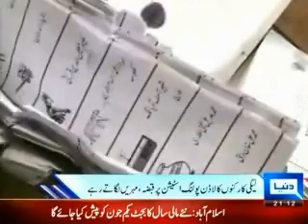PML-N cast bogus votes in PP 243 by election of DG Khan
DG Khan by election. PML-N workers show weapon & interrupt polling process in different polling stations. The two seats of the provincial legislature — PP-243 and 245 — fell vacant due to the resignation of PML-Q legislator Muhammad Mohsin Khan Leghari and senior adviser to the Punjab chief minister, Sardar Zulfiqar Ali Khan Khosa, due to their elevation to the Upper House of the parliament -- Senate.
In the by-election in PP 243, the son of veteran politician Sardar Zulfiqar Ali Khan Khosa, Hasamuddin Khosa, is PML-N candidate.
No other political party has fielded its candidate here but an independent candidate, Imtiaz Leghari, is contesting against him. The reason is very obvious that the political parties have no influence here rather tribal rivalry decides the fate of any candidate. The whole district houses different tribes but the two major are 'Leghari' and 'Khosa' and since decades the persons belonging to these two tribes had been elected from here. The constituency of PP-243 is always won by 'Khosa' tribe and chief of this tribe, Sardar Zulfiqar Ali Khosa, was elected from this constituency. He has unique distinction of being elected nine consecutive times from this constituency. This time Legharis are very optimistic about their win from here.
The interesting fact is that all Legharis are participating in the process as many of them have joined the PTI of Imran Khan that is against taking part in the election. Sardar Jamal Khan Leghari is an example. MNA Awais Leghari, however, is burning midnight oil for the win of a Leghari in the area. Despite all these facts the situation is in favour of the PML-N candidate due to Sardar Zulfiqar Ali Khosa and if an upset does not take place the seat will be won by his son Hassamuddin Khosa.
The other constituency of the district - PP-245 - is spread over villages and away from the city and its story is not different from the PP-243. This seat is always won by Legharis. It is ancestral seat of former president Sardar Farooq Khan Leghari and his son, Awais Khan Leghari. In the recent past, the seat was occupied by Senator Mohsin Khan Leghari who got elected first time in 2003 by-elections as the seat fell vacant due to the resignation of his uncle, former president Sardar Farooq Khan Leghari, who took oath as member of the National Assembly. Mohsin returned to the Punjab Assembly in 2008. Before this, the seat had been won by another Leghari, Colonel Rafique Haider Khan Leghari for two terms -- 1993 to 1996 and 1997 to 1999.